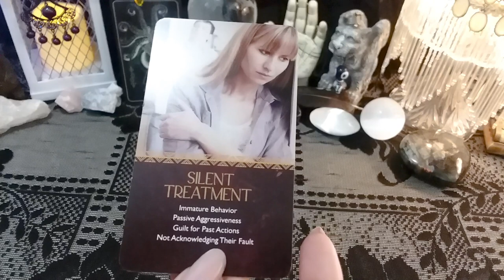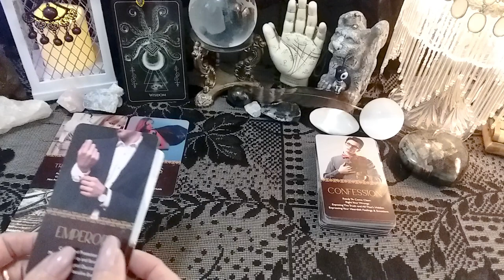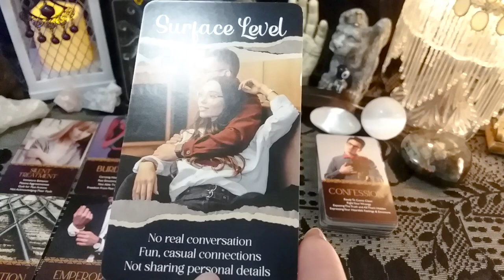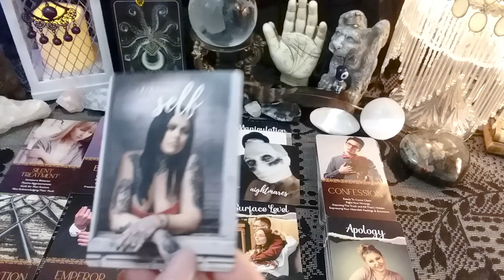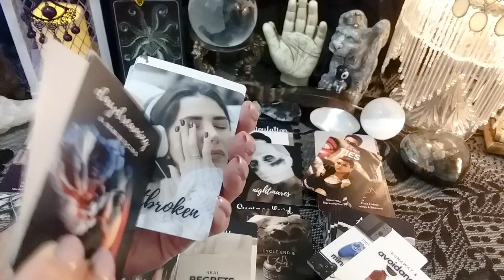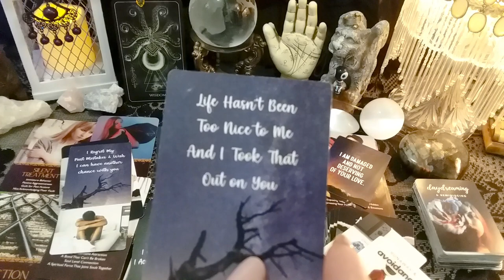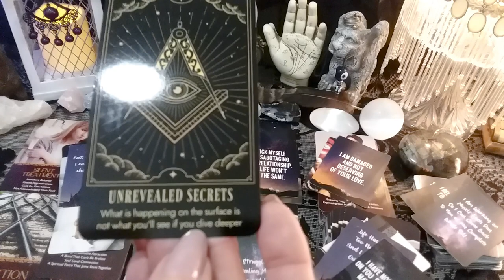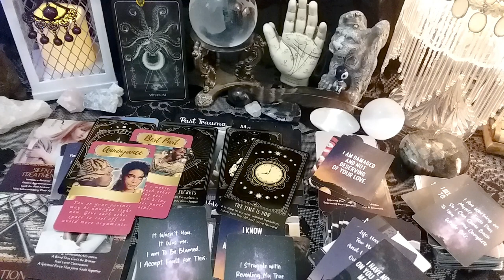♓ Pisces "Soulmates/Twinflames In Separation" 💔🤐 Little To NO Contact, Tarot Reading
*Early Access For Members*
"Soulmates/Twinflames In Separation" Broke-down communications and contact! Channeled Messages, Tarot Reading, Soulmates, Twin Flames, Ex, Crush

call 988

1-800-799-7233 (SAFE) or  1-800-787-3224 (TTY)